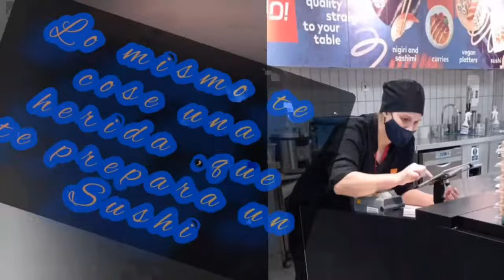Plantada una Pelicula de Lilo Vilaplana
Conversamos con Lilo Vilaplana director de Cine multipremiado y varios ex presos políticos
Hablaremos de cin